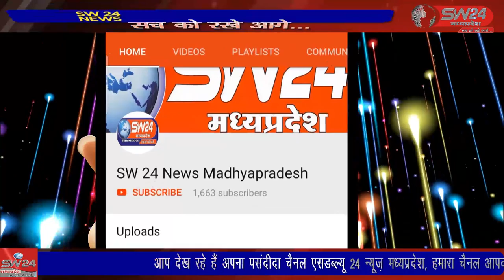SW 24 News Madhyapradesh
झाबुआ कलेक्टर सोमेश मिश्रा 25 फरवरी को जिले के प्रसिद्ध दर्शनीय स्थल देवझिरी पहुंचे , यहां पर बेहतर साफ-सफाई ,सुंदर बनाए जाने के लिए सभी आवश्यक निर्देष दिए। झाबुआ से अल्बर्ट मंडोरिया की रिपोर्ट